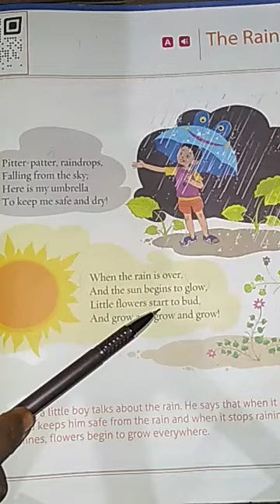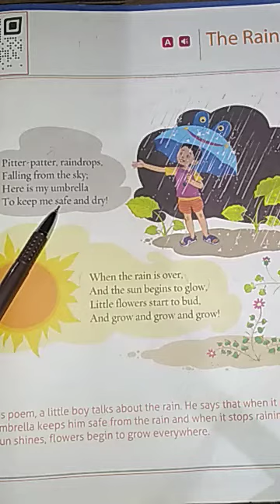Class-1,English Literature,Poem-2,The Rain,Pg-31